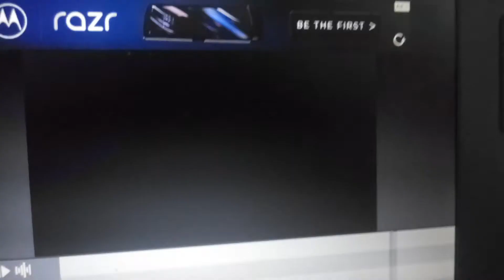Intro For Apollo The Space Engine